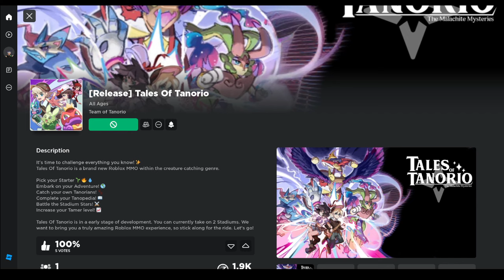Huge Tales Of Tanorio Drama